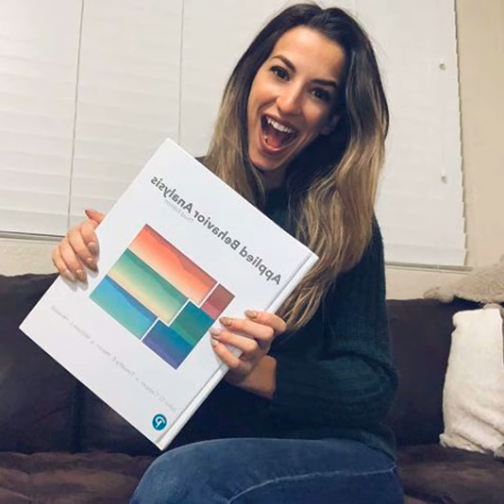Mental Health Blogger and ABA Specialist Shares Tips & Tools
Episode 95 of A Mental Health Break -  Mental health advocates and professionals share their stories from around the world. Hosted by Author of "Mental Health Week" and Mr. Lanci Talks Mental Health", Vincent A. Lanci.

Hilary Blakeley is here to help in several ways. She is more than just a mental health advocate.

She courageously shares her personal journey which includes describing taking time away from everything to reset.

Blakeley holds as B.A. in Psychology and is now seeking her M.Ed in Applied Behavior Analysis.

To take her advocacy one step further, she started a mental health blog that has TAKEN OFF!

Here is a preview to her latest post: I just checked this thing, and I haven't written a blog post in over a month. If that isn't phenomenal avoidance behavior, I don't know what is.  I've been thinking for weeks how I've wanted to sit down and do this, but every time the thought came to me it became too overwhelming to do. I'm not even sure why. Maybe it was because I didn't know if I had anything to write about, or maybe it was because I had so many things I wanted to write about, and just couldn't decide. I haven't talked to them in a good 8 years, and if we're going to be honest, it's really motivated me to write this. So let's go back a few weeks. My ENTIRE immediate family (when I say immediate family, I am talking about 10 of us) and I took a trip to Disney to celebrate my little sister's graduation from her residency program. When I say I was nervous abo

Dedicated to helping individuals looking to positively transform their lives through compassionate counseling and wellness coaching. If you struggle with depression, anxiety, or other mental health issues, call today for a free consultation. Tampa Counseling and Wellness; therapy that inspires change (Virtual and In-Person Availability)

Host Name: Vincent A. Lanci

Have a question for the host or guest? Want their freebee? Are you looking to become a guest or show partner?

CRISIS LINE: DIAL 988